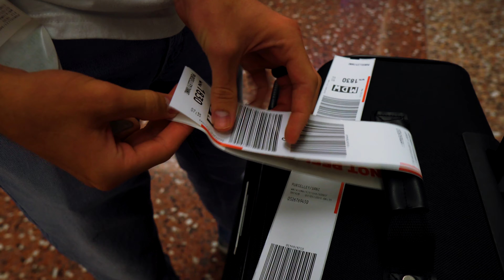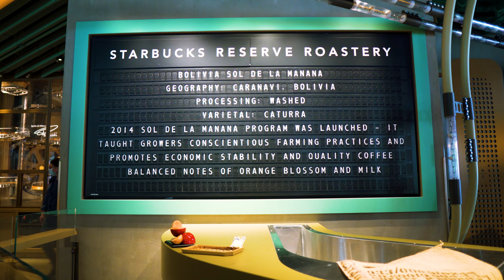1st Anniversary + TRIP TO CHICAGO